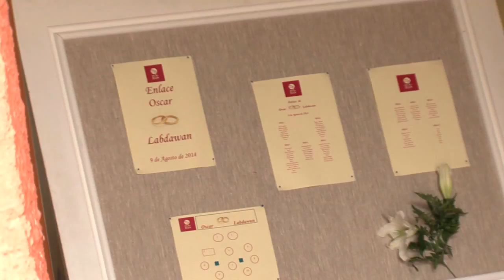MINI TRAILER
Video de Boda en MAS FOLCH